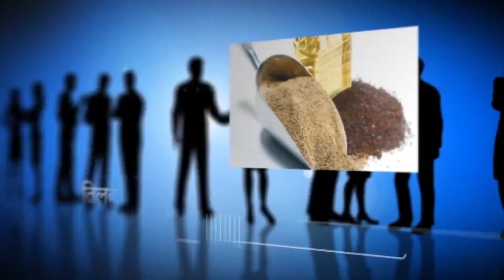किसान मुंह नहीं मोड़ रहे कैस्‍टर से कहा हरेश व्‍यास ने । special interview with Haresh Vyas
मोलतोल इंडिया के सलाहकार संपादक कमल शर्मा ने रॉयल कैस्‍टर प्रॉडक्‍टस लिमिटेड, मुंबई के ज्‍वाइंट मैनेजिंग डाइरेक्‍टर हरेश व्‍यास से देश में चालू खरीफ सीजन में कैस्‍टर की बोआई, कैस्‍टर ऑयल की मांग एवं सप्‍लाई और इनके प्राइस आउटलुक पर बातचीत की। इस चर्चा में कैस्‍टर के मॉडल फार्मिंग पर भी बात हुई जो किसानों की आय को तेजी से बढ़ाने में कारगर साबित हो रहा है। देखिए यह खास बातचीत।

हरेश व्‍यास
ज्‍वाइंट मैनेजिंग डाइरेक्‍टर
रॉयल कैस्‍टर प्रॉडक्‍टस लिमिटेड, मुंबई

Haresh Vyas
Jt. Managing Director
Royal Castor Products Limited, Mumbai

मोलतोल की हिंदी कमोडिटी ऐप गुगल प्‍ले स्‍टोर से डाउनलोड कीजिए

मोलतोल की गुजराती कमोडिटी ऐप गुगल प्‍लेस्‍टोर से डाउनलोड कीजिए